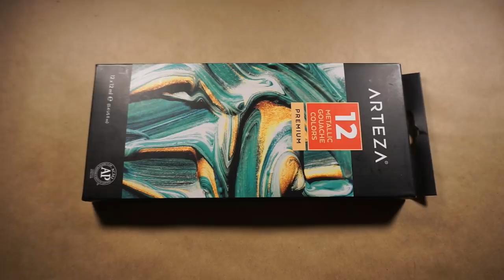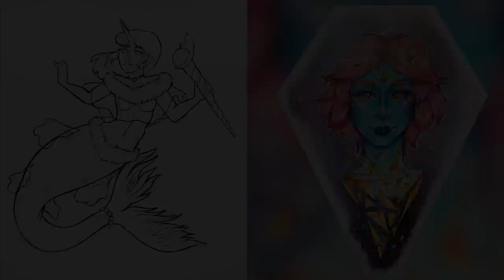The Collab No One Saw Coming...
Materials Used
FOR LINEART
-2H BLICK Drawing Pencil
-Micron Pens
FOR COLORING
-Prismacolor Premiere
Colored Pencils
-Arteza Metallic Gouache
-FW Acrylic Ink
-Micron Pens (For Touch Ups)
-Crappy Generic Artist’s Tape!

Music
"Carpe Diem"
“Bird Whistling, Single, Robin, A.wav" by InspectorJ of Freesound.org